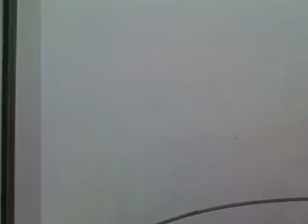Norwegian Sky mid ship